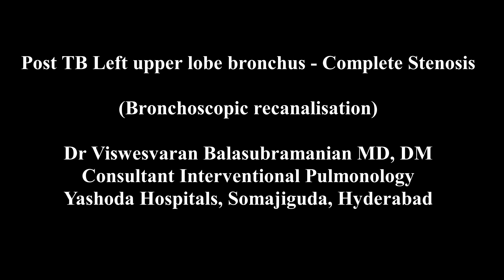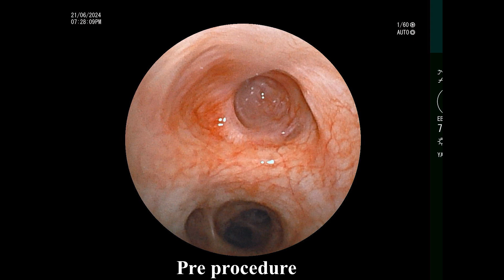Tuberculosis airway stenosis - Left upper lobe bronchus - Bronchoscopic recanalisation - Cryotherapy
Tuberculosis airway stenosis - Left upper lobe bronchus - Bronchoscopic recanalisation - Balloon bronchoplasty

For Interventional Pulmonology Fellowship (National & International students)

Dr Viswesvaran Balasubramanian MD, DM
Consultant Interventional Pulmonology
Yashoda Hospitals, Somajiguda, Hyderabad